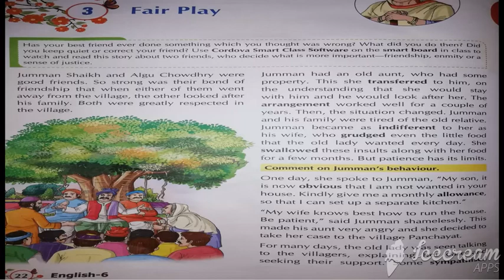Fair play summary (part-1)